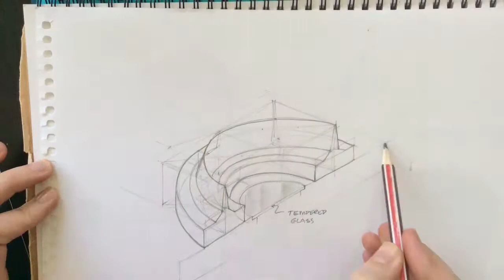Section view of raft seat